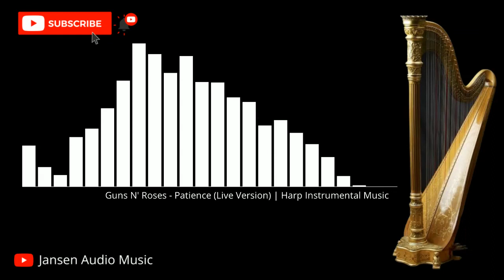Patience (Live Version) | Harp Instrumental Music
"Patience" is a song by American rock band Guns N' Roses from their second studio album, G N' R Lies (1988), released as a single in April 1989. The song peaked at number four on the US Billboard Hot 100. The song is a ballad, played using three acoustic guitars and was recorded in a single session by producer Mike Clink. A music video of the song was shot and appears on the band's music video DVD, Welcome to the Videos.

"Patience" has been a staple in Guns N' Roses' setlists on all tours since the song was released. When performed live, electric guitars are often used instead of acoustic. Despite the album version of the song featuring no drumming, the drummers make active use of their drum kits during performances, and keyboardist Dizzy Reed makes use of his keyboard as well. In the 21st century, the band's lead guitarist (Slash) would play electric guitar, while the second guitarist (Buckethead, Paul Tobias, Richard Fortus, Bumblefoot or Duff McKagan) would play acoustic. Live performances are available on Appetite for Democracy 3D and Made in Stoke 24/7/11.

The band performed the song live at the American Music Awards filmed at the Shrine Auditorium. Steven Adler was in rehab at the time of filming, and Don Henley filled in for him during the taping.

Shed a tear 'cause I'm missin' you
I'm still alright to smile
Girl, I think about you every day now
Was a time when I wasn't sure
But you set my mind at ease
There is no doubt you're in my heart now

Said "woman take it slow, and it'll work itself out fine"
All we need is just a little patience
Said "sugar make it slow and we'll come together fine"
All we need is just a little patience (Patience)
Mm, yeah

I sit here on the stairs
'Cause I'd rather be alone
If I can't have you right now, I'll wait dear
Sometimes I get so tense but I can't speed up the time
But you know love there's one more thing to consider

Said "woman take it slow and things will be just fine"
You and I'll just use a little patience
Said "sugar take the time 'cause the lights are shining bright"
You and I've got what it takes to make it
We won't fake it, I'll never break it
'Cause I can't take it

Little patience, mm yeah, mm yeah
Need a little patience, yeah
Just a little patience, yeah
Some more patience, yeah (I've been walking the streets at night)
Just trying to get it right (A little patience, yeah)
It's hard to see with so many around
You know I don't like being stuck in the crowd (Could use some patience, yeah)
And the streets don't change but maybe the names
I ain't got time for the game 'cause I need you (Gotta have more patience, yeah)
Yeah, yeah, yeah but I need you (All need more patience)
Oh, I need you (All need some patience)
Oh, I need you (Just a little patience)
Ooh this time (Is all you need)

Songwriters: Duff Rose McKagan / Izzy Stradlin / Saul Hudson / Steven Adler / W. Axl Rose